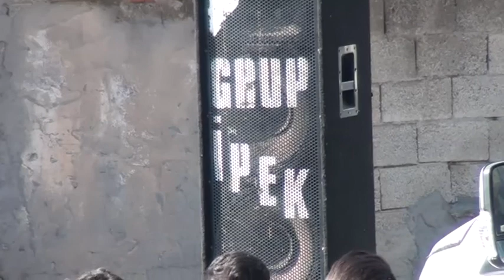🎼🎵GRUP İPEK 🎧🎤 🎻🎺ÇENGİLLİ KÖYÜ🎶 🎥 LETO 0544 850 1496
HAVASI SERT İNSANI MERT MEMLEKETİMİZDEN  ÇENGİLLİ KÖYÜ GRUP İPEK 2018

 DOĞUNUN TEK MÜZİK ADRESİ